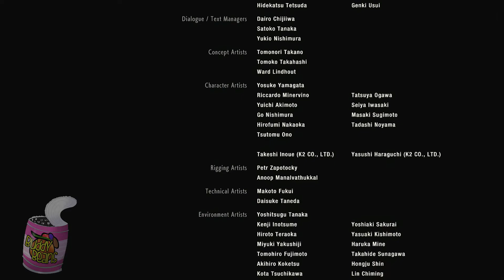RESIDENT EVIL 2 | All Things End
Welcome back Buds and Beans. This is the final episode of this half of the series, stories wrap up and bosses are faces. Tune in to check it out.